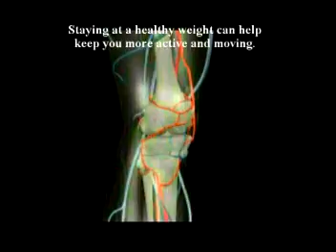58. Dr Farshchian's Orthopedic Regenerative Series: The Kne